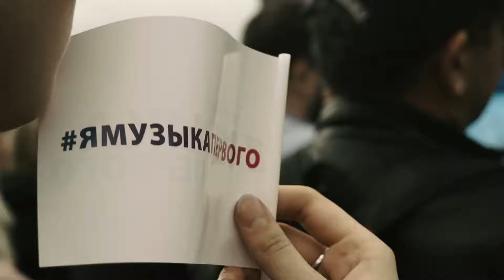Маёвка лайф! Музыка первого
✨19 мая в парке "Сокольники" прошёл ежегодный фестиваль молодых суперхитов!